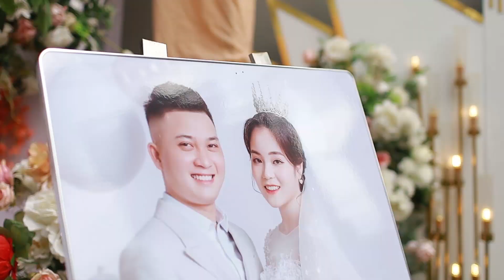PHONG CU CUOI TUAN HUNG THU HUYEN